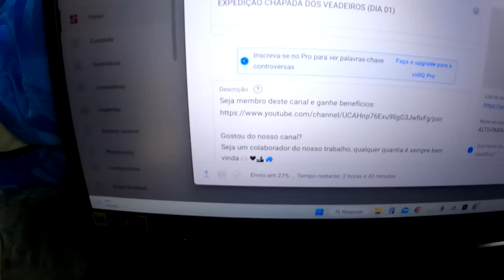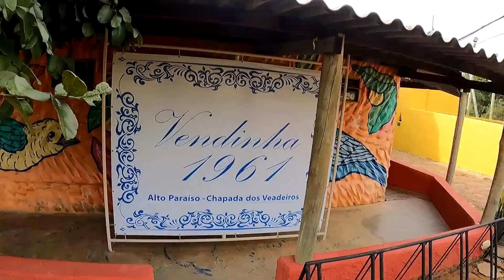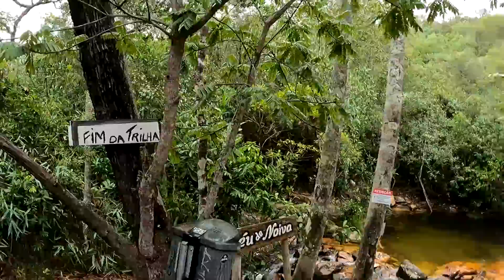EXPEDIÇÃO CHAPADA DOS VEADEIROS (EP 03) CAMPING E CACHOEIRA DOS CRISTAIS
Ficamos hospedados em um camping na cachoeira dos cristais na chapada dos veadeiros com nossa Pajero motorhome.
E além da cachoeira dos cristais visitamos também a cachoeira da água fria na chapada dos veadeiros.

Seja um colaborador do nosso trabalho, qualquer quantia é sempre bem vinda🙌🏻❤🏕🚙